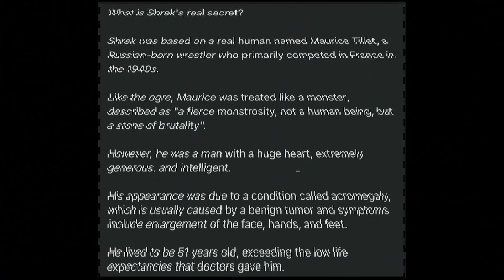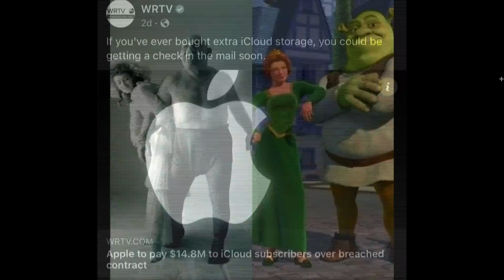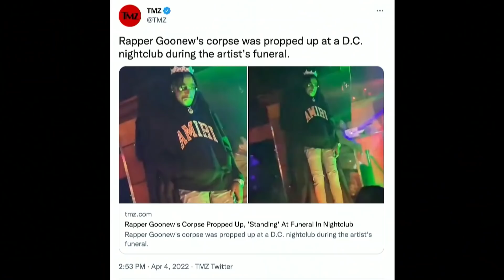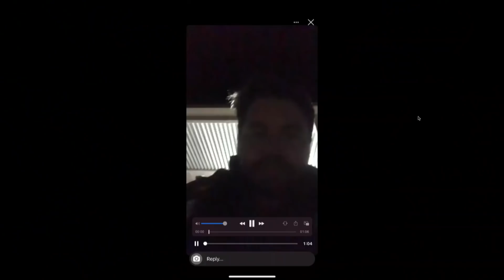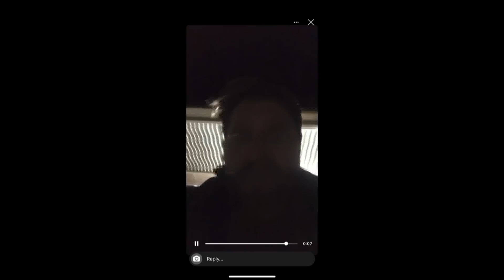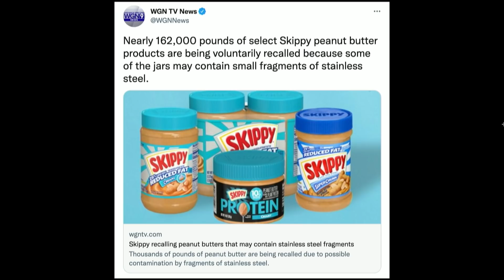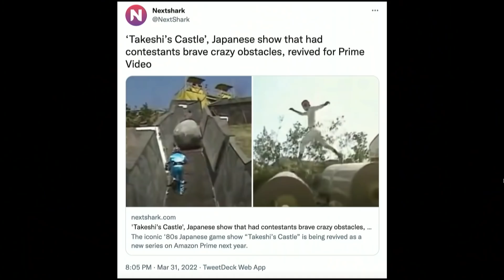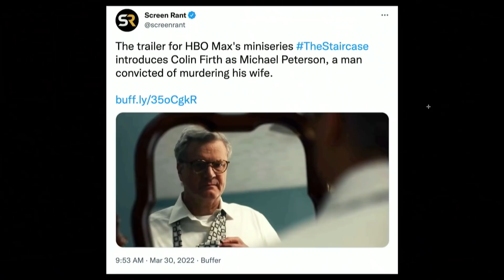208. The Smooth Cremeu | The Pod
Today’s episode of The POD kicks off with a FULL BARN! The boys all catch up on their CRAZY WrestleMania weekend and then jump right into the Pod FOD. The Pod FOD is a folder compiled of all things from the internet. Today's FOD includes the real story behind “Shrek”, some great show talk including a preview of the Sherlock Holmes HBO spin-off series, a live reaction of a 400-year-old monk stealing children’s souls, and much much more. to watch full episodes and don't forget to send your submissions for the Pod FOD to @ThePodPMI on Twitter and Instagram. We appreciate you rocking with us and we'll see you Wednesday, Cheers.